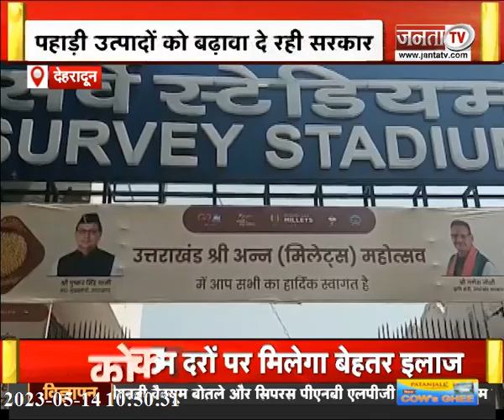निकाय चुनाव में योगी का जलवा कायम | शिवपाल यादव का बड़ा बयान | देखिए UP UK से जुड़ी तमाम बड़ी खबरें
निकाय चुनाव में योगी का जलवा कायम || शिवपाल यादव का बड़ा बयान || देखिए उत्तर प्रदेश और उत्तराखंड से जुड़ी तमाम बड़ी खबरें ||